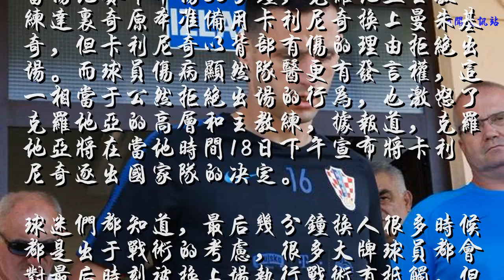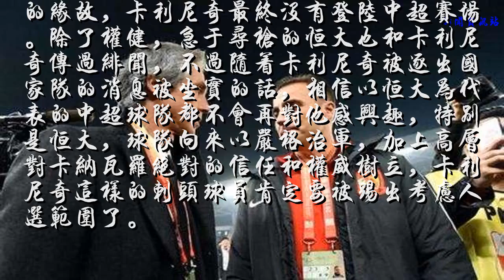坚决退货！恒大权健争夺的世界杯前锋被逐出国家队，中超绝不收留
据意大利媒体引自克罗地亚当地媒体的报道，克罗地亚国家队前锋、现效力于意甲AC米兰的卡利尼奇将被逐出国家队。原因就是卡利尼奇居然在克罗地亚2:0战胜尼日利亚的比赛中，拒绝在比赛末段替补曼朱基奇出场。
    当场比赛下半场85分钟，克罗地亚主教练达里奇原本准备用卡利尼奇换上曼朱基奇，但卡利尼奇以背部有伤的理由拒绝出场。而球员伤病显然队医更有发言权，这一相当于公然拒绝出场的行为，也激怒了克罗地亚的高层和主教练，据报道，克罗地亚将在当地时间18日下午宣布将卡利尼奇逐出国家队的决定。
    球迷们都知道，最后几分钟换人很多时候都是出于战术的考虑，很多大牌球员都会对最后时刻被换上场执行战术有抵触，但在世界杯这种舞台，公然拒绝出场，可见卡利尼奇的职业素养确实有待考验。相对于他要换上的曼朱基奇，则是一个职业球员的榜样，在尤文，为了迁就迪巴拉和伊瓜因，曼朱基奇甚至牺牲了自己打了大半个职业生涯的中锋位置，来到了边锋位置，并且还越打越出色。
    对于克罗地亚人来说，由莫德里奇和拉基蒂奇、曼朱基奇等球星组成的豪华阵容我，安全有能力在世界杯赛场上大干一场，因此，维护球队的内部团结和教练的绝对权威就非常关键，这也是为什么克罗地亚会作出这个决定的原因。
    其实，中国球迷对卡利尼奇非常熟悉，早在佛罗伦萨时期，卡利尼奇就被天津权健相中，但由于中超引援调节费的出台，以及这名当红射手在个人合同上狮子大开口的缘故，卡利尼奇最终没有登陆中超赛场。除了权健，急于寻枪的恒大也和卡利尼奇传过绯闻，不过随着卡利尼奇被逐出国家队的消息被坐实的话，相信以恒大为代表的中超球队都不会再对他感兴趣，特别是恒大，球队向来以严格治军，加上高层对卡纳瓦罗绝对的信任和权威树立，卡利尼奇这样的刺头球员肯定要被踢出考虑人选范围了。